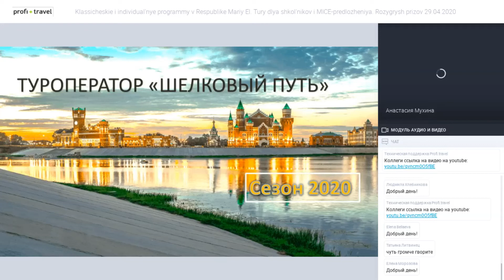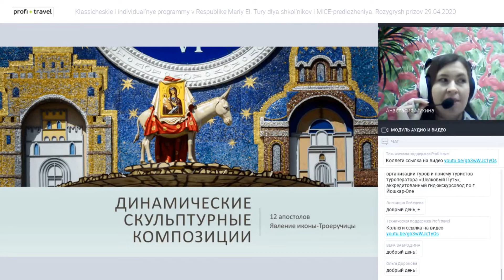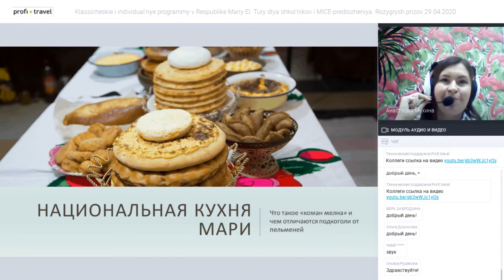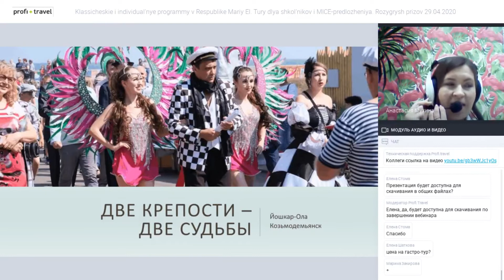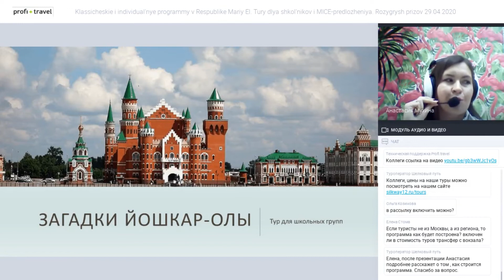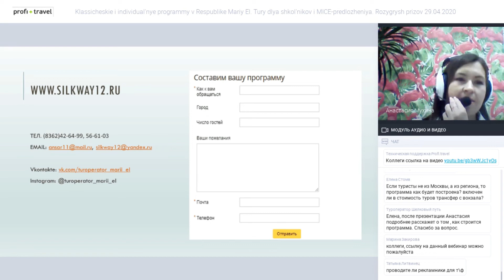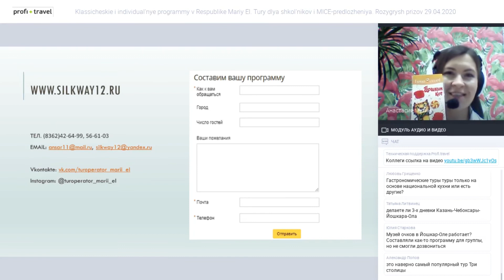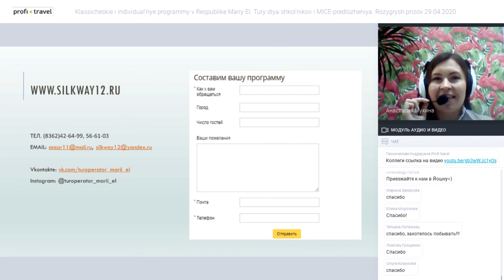Классические и индивидуальные программы в Республике Марий Эл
Классические и индивидуальные программы в Республике Марий Эл. Туры для школьников и MICE-предложения. Розыгрыш призов